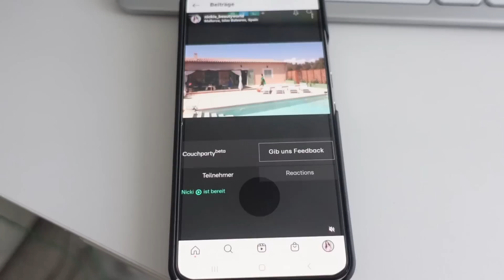MAKE LOVE FAKE LOVE ❤ NICKI ❤ ICH BIN DABEI 🥰 ES WIRD KRASSER ALS TEMPTATION ISLAND 😩🙏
Inhalte/Quelle RTL+ makelovefakelove

 KLICK doch auch auf die  ►Glocke◄ unterm Video

N. Pistola
Saarstr. 11
46045 Oberhausen

eure Nicki ♥